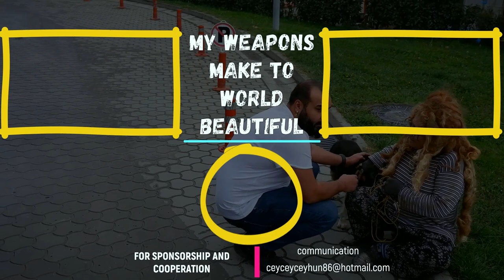OH, MY GOD, HOW MUCH HAIR IS THIS! 😲 Haircut For Women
THIS WOMAN'S HAIR IS SO MUCH THAT I'M SURE HE'S SCALP DIDN'T AIR AND HE LAST HAS A NECK DISEASE. THANKS TO THIS HAIR CUT, WOMEN ARE RELAXED